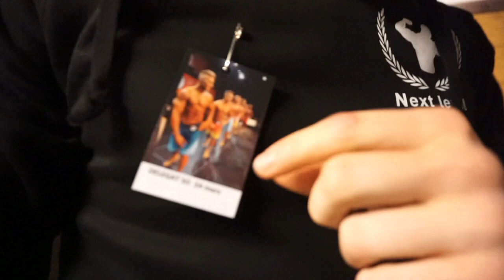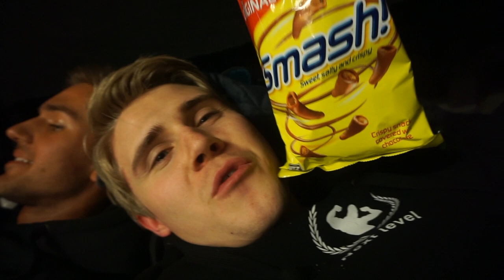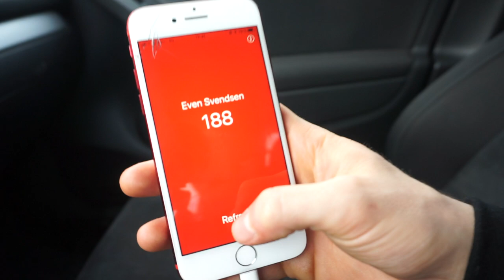Showday | Sandefjord Open 2018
Gutta fra Team Next Level stiller i Sandefjord Open 2018!